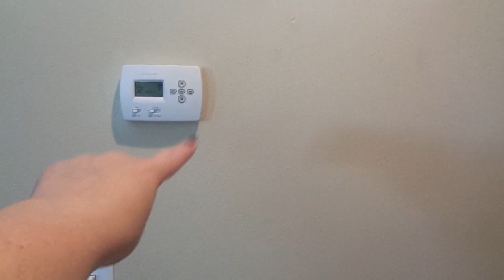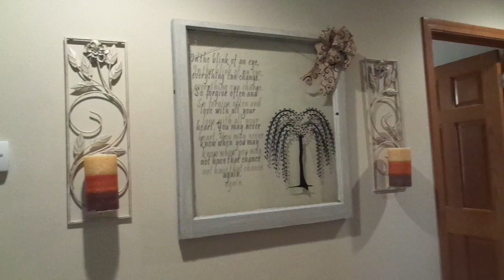Sept 25-29, 2017: Vlog!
Hey Everyone, hope you enjoyed this vlog I tried to remember to link or list everything for you! Happy weekend! xoxo Kristin & Bob

Maurice’s Sweater
Nordstrom sweater

Paul's Zucchini Bread Recipe:
3 cups all-purpose flour
1 tsp salt
1 tsp baking powder
1 tsp baking soda
2 tsp ground cinnamon (You can use less, I love cinnamon)
1 tsp ground nutmeg
3 eggs (You can use egg replacer if someone is allergic to eggs & dairy)
1 cup unsweetened applesauce
2 1/4 cups white sugar
3 tsp vanilla extract (I use flavored sometimes, like the bourbon vanilla from Trader Joes)
2 cups mashed banana, stone fruit, berries, grated zucchini, grated carrots, or canned pie filling
1 cup chopped nuts (Optional)

Directions:

Grease and flour two 8 x 4 inch pans. Preheat oven to 325 degrees F (165 degrees C).

Sift flour, salt, baking powder, soda, nutmeg and cinnamon together in a bowl.

Beat eggs, applesauce, vanilla, and sugar together in a large bowl. Add sifted ingredients to the creamed mixture, and beat well. Stir in fruit/vegetable and nuts until well combined. Pour batter into prepared pans.

Bake for 50 to 60 minutes, or until tester inserted in the center comes out clean.
Cool in pan on rack for 20 minutes. Remove bread from pan, and completely cool.